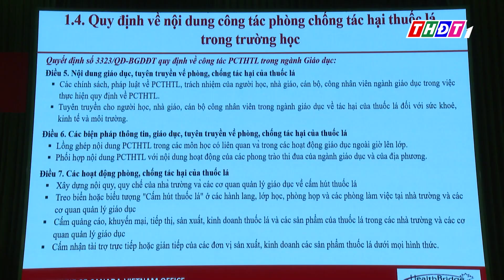Đồng Tháp: Tập huấn về phòng, chống tác hại của thuốc lá | THDT